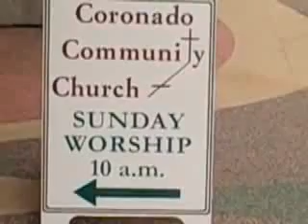Sheep and Goats: Coronado Community Church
Coronado Community Church